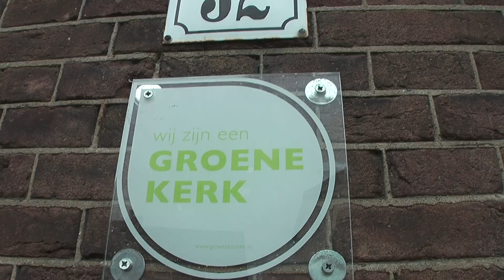2023 03 24 Velp twee keer in een week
Een wandeling door de Kerkstraat met kerken en een auto in de woonkamer...